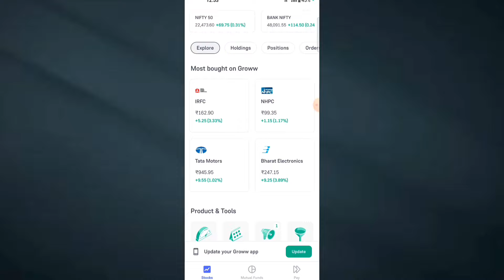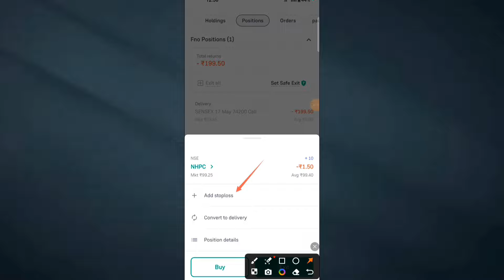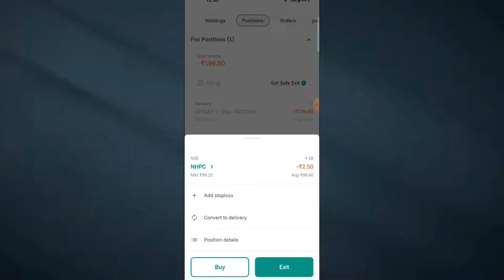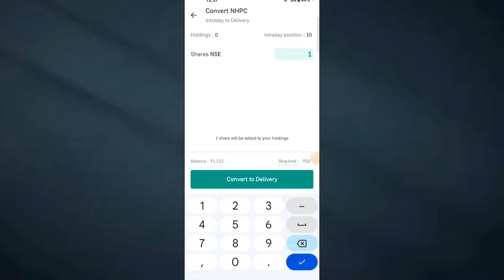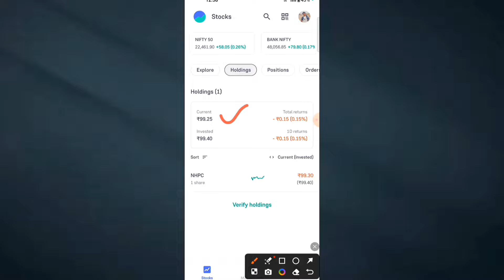How to hold intraday trading groww app | holding intraday share in groww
cover topics :-

groww app me intraday kya hota hai
shares buy and sell in groww app
how to sell shares in groww app intraday
how to sell shares in groww app first time
how to sell shares in groww app hindi
how to find stocks for intraday trading
how to find stocks for swing trading
groww app me stock sell kaise kare
groww me share kaise sell kare
how to sell shares in groww app 1st time
how to sell penny stocks in groww app
groww app me share sell kaise kare
groww holding stocks sell kaise kare
grow app me invest kaise kare
groww me share hold kaise kare
share hold karke paise kaise kamaye
how to buy holding shares in groww app
how to sell holding shares in groww app
how to buy delivery shares in groww
how to sell delivery shares in groww app groww
how to hold share for long time in groww app
how to buy and sell stocks in groww app
groww app option trading kaise kare
groww app me option trading kaise kare live
how to do f&o trading in groww app
groww app se paise kaise kamaye 2024
groww app trading kaise kare 2024
groww app se share buy and sell kaise kare
share ko sell kaise kare
intraday trading explained
groww se share ko sell kaise kare
groww app se share kaise beche
groww app se option trading kaise kare
how to hold option trading in groww app
option trading me position exit kaise kare groww app